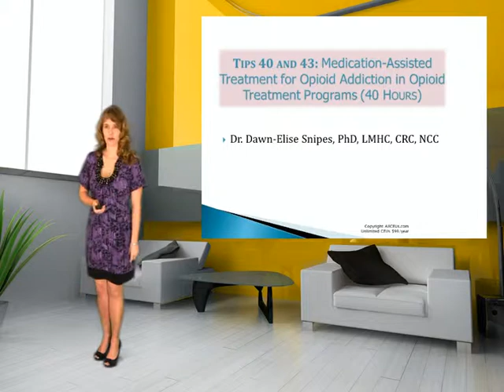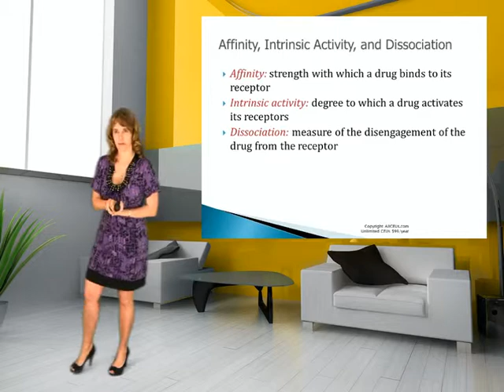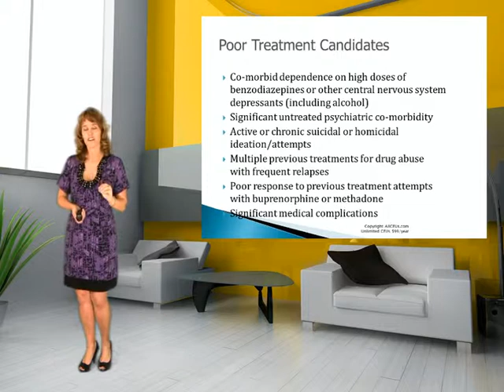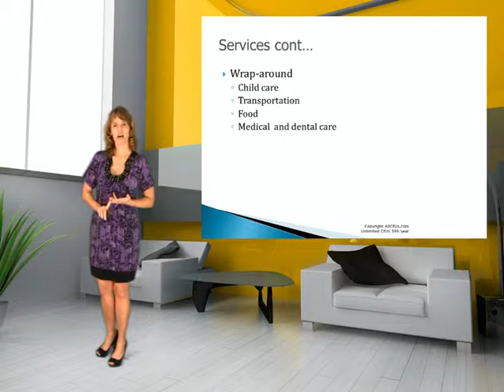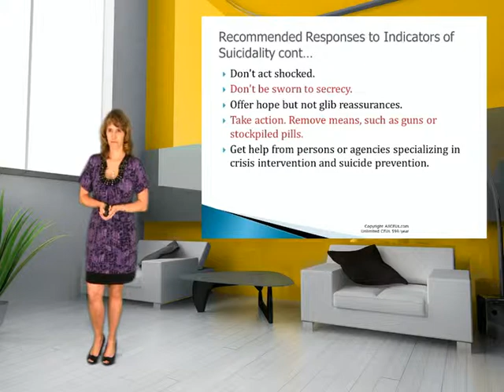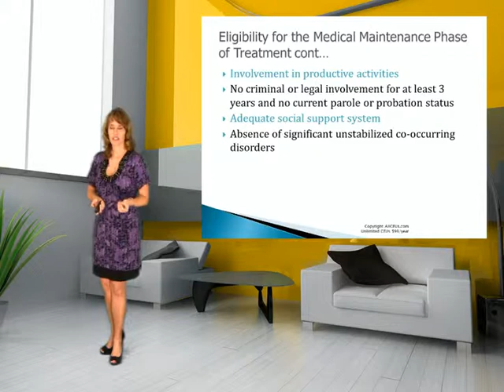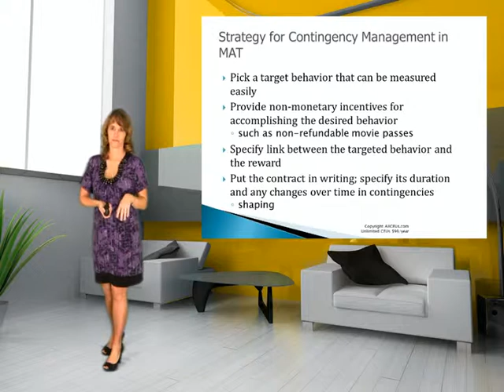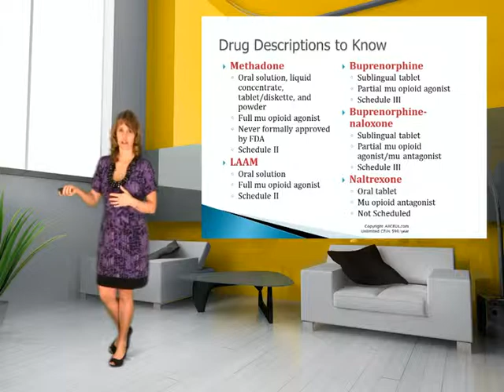TIP 40 and 43 Opioid Treatment for Counseling CEUs for LPC and LMHC aka Methadone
Dr. Dawn-Elise Snipes is a Licensed Professional Counselor and Qualified Clinical Supervisor.  She received her PhD in Mental Health Counseling from the University of Florida in 2002.  In addition to being a practicing clinician, she has provided training to counselors, social workers, nurses and case managers internationally since 2006 through AllCEUs.com AllCEUs Counseling Continuing Education for LPC and LMHC. This course provides a guide to what is commonly referred to as Methadone treatment based on TIP 40 and 43 by SAMHSA.  Executive Summary: Research supports the perspective that opioid addiction is a medical disorder that can be treated effectively with medications when they are
administered under conditions consistent with their pharmacological
efficacy and when treatment includes necessary supportive services
such as psychosocial counseling, treatment for co-occurring disorders,
medical services, and vocational rehabilitation. Medication-assisted
treatment for opioid addiction (MAT) has been effective in facilitating
recovery from opioid addiction for many patients.
This TIP provides a detailed description of MAT, especially in opioid
treatment programs (OTPs). MAT includes optional approaches such as
comprehensive maintenance treatment, medical maintenance treatment,
detoxification, and medically supervised withdrawal. Some or all of these
approaches can be provided in OTPs or other settings. With the approval
of buprenorphine for physician's office-based opioid treatment, MAT
availability is expected to increase.